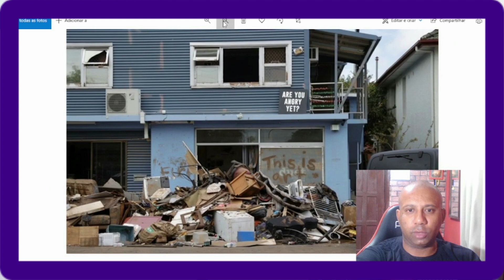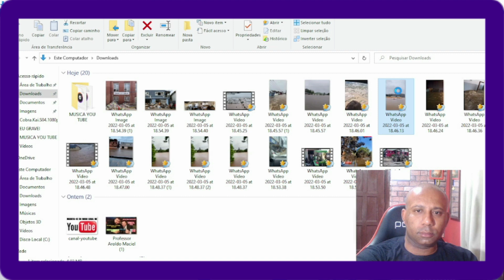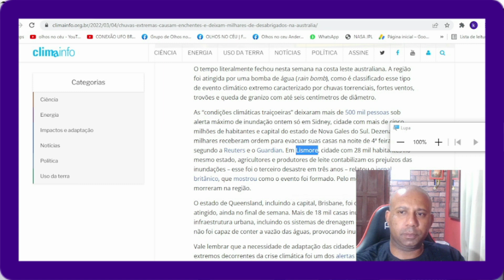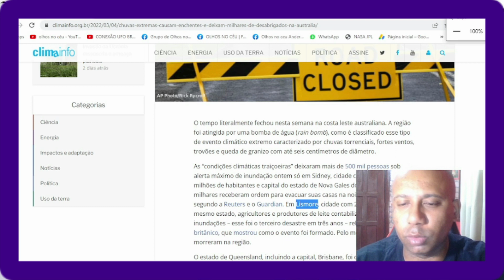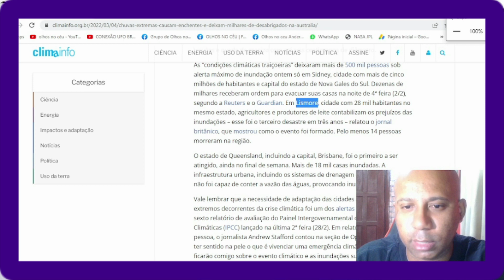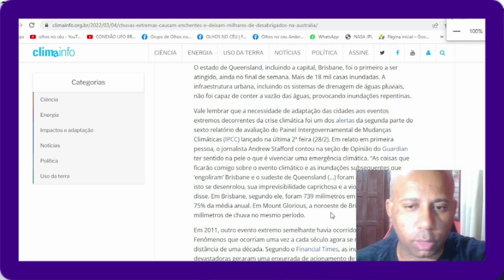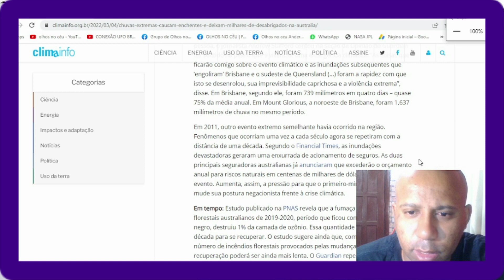PIOR EVENTO EM 1000 ANOS NA AUSTRÁLIA! VEJAM A NOTÍCIA!